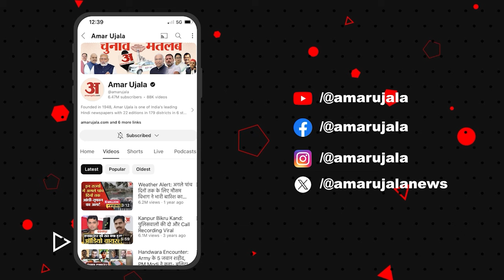Swati Maliwal: स्वाति मालीवाल मारपीट मामले पर जमकर भड़कीं Nirmala Sitharaman | BJP | AAP